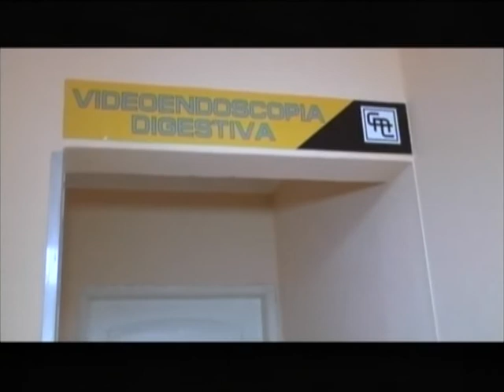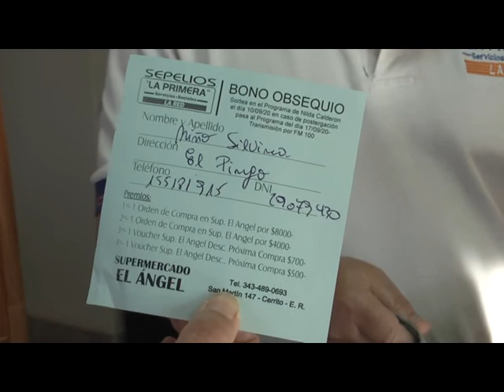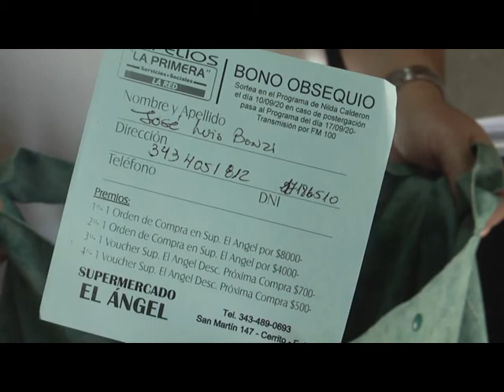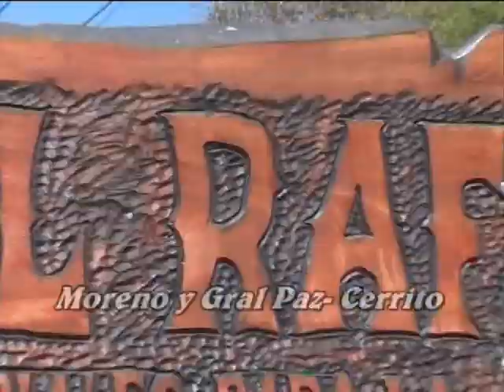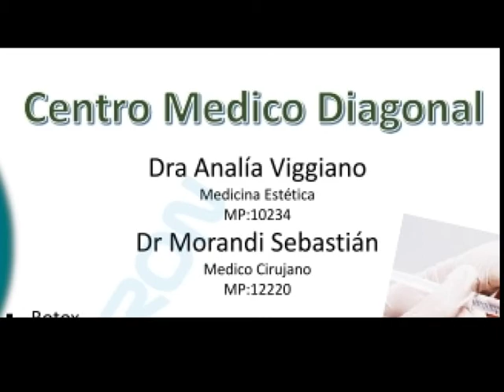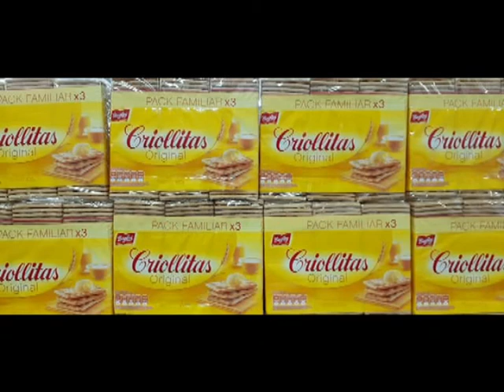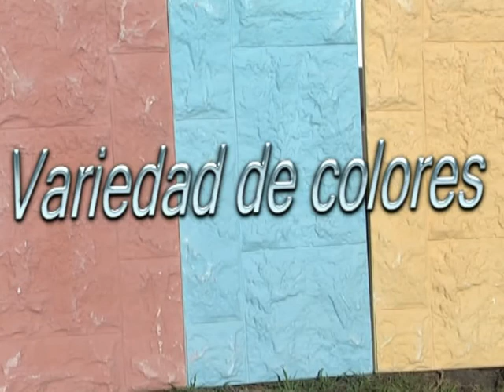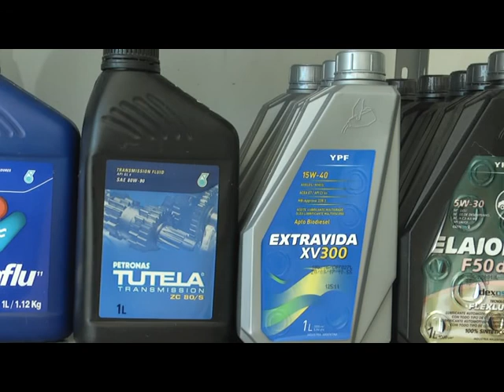Programa Café de por Medio - Jueves 17 de septiembre de 2020